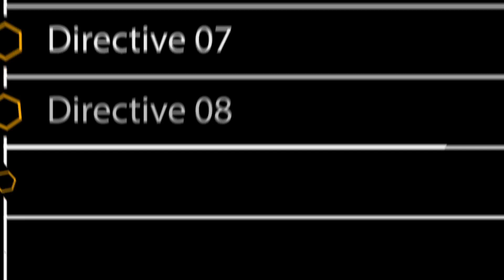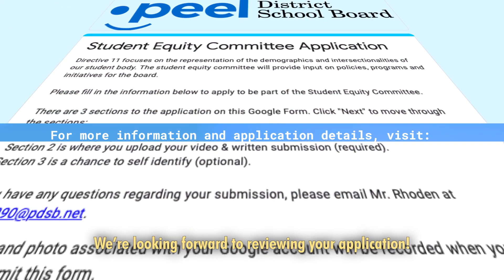Apply now - Peel District School Board's new Student Equity Committee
Applications close April 8, 2021.

The Peel District School Board is looking for a diverse group of students in grades 7 to 11 who are eager to lend their voices and innovative ideas to create the transformation in the Peel board.

The purpose of the Student Equity Committee is to ensure student voice informs the strategies to eliminate anti-Black racism, anti-Indigenous racism and other forms of discrimination in schools, and improve student learning and engagement.

The student committee fulfills the Ministry of Education's Review of the Peel board, Directive 11, which mandates the systemic changes required to ensure equitable outcomes for all students who have been historically underserved and that these necessary changes are informed by the lived experiences of the students the Peel board serves.

Using principles of anti-racism and anti-oppression, the committee will advise the Director of Education and the senior leadership team on ways to ensure there's equity and inclusion in all areas of student engagement.